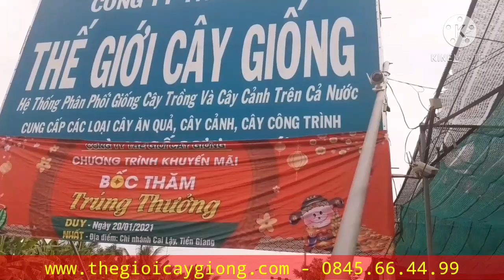HẬU TRƯỜNG CHUẨN BỊ CHƯƠNG TRÌNH "BỐC THĂM TRÚNG THƯỞNG"Thế Giới Cây Giống Cai Lậy😍0845.66.44.99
Công ty TNHH MTV Thế Giới cây giống CN Cai Lậy - Nơi cung cấp cây giống uy tín, chất lượng nhất đến tay bà con nông dân
🏢 Địa chỉ: Đường tránh TX Cai lậy ấp Bình Trị xã Bình Phú huyện Cai lậy tỉnh Tiền Giang
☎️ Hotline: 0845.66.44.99